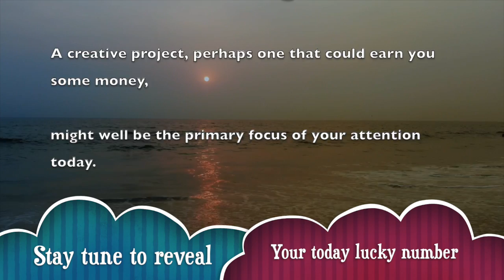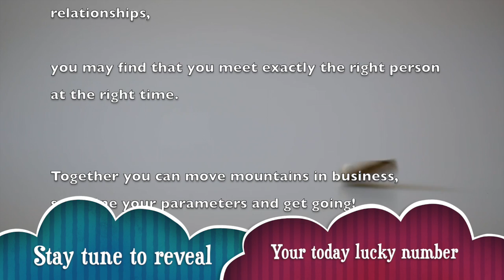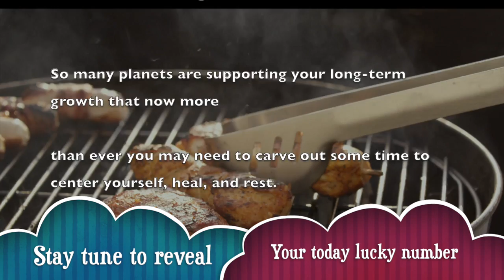Tuesday, March 17 : Aries Horoscope Lucky Numbers Today | A Plus Life